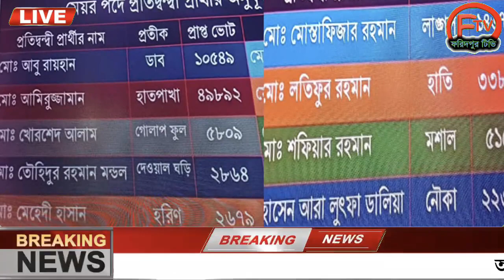এইমাত্র পাওয়া Ajker khobor 28 Dec 2022 Bangla news today | Bangladesh latest news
ll Ｓ Ｕ Ｂ Ｓ Ｃ Ｒ Ｉ Ｂ Ｅ ll Ｌ Ｉ Ｋ Ｅ ll Ｃ Ｏ Ｍ Ｍ Ｅ Ｎ Ｔ ll Ｓ Ｈ Ａ Ｒ Ｅ ll এইমাত্র_পাওয়া_খবর banglanews ajkernews ajkerbanglanews ajkerkhobor bangladesh_latest_news এইমাত্র পাওয়া bangla news 01 Dec 2022 l bangladesh latest news update news, ajker bangla news বাংলাদেশ সহ বিশ্বের সকল প্রকার সংবাদ দেখতে আমাদের সাথেই থাকুন। bangladesh news ll ajker bangla news ll today news ll update news ll bd news ll antorjatik news ll antorjati sonbad ll বিশ্ব সংবাদ ll আন্তর্জাতিক সংবাদ ll বাংলা সংবাদ ll আন্তর্জাতিক খবর ll বিশ্ব খবর ll আজকের খবর ll